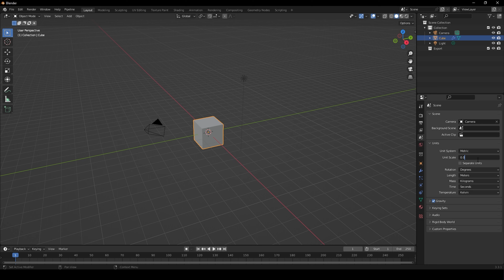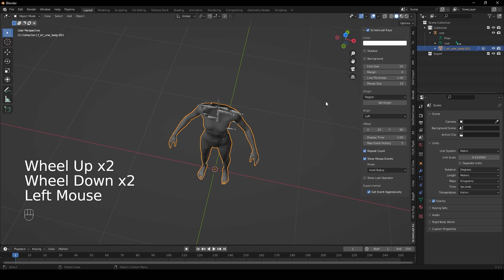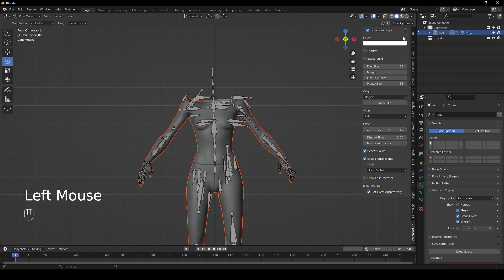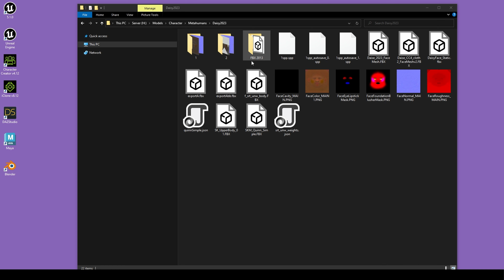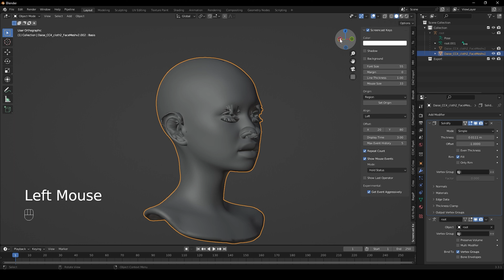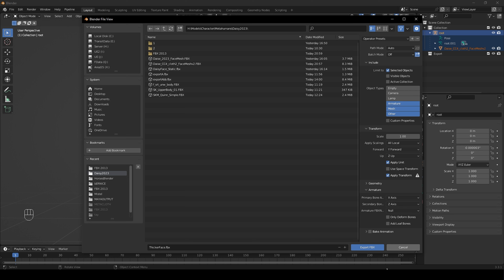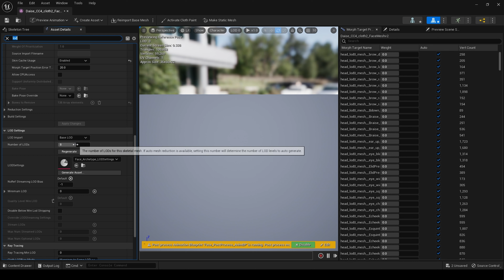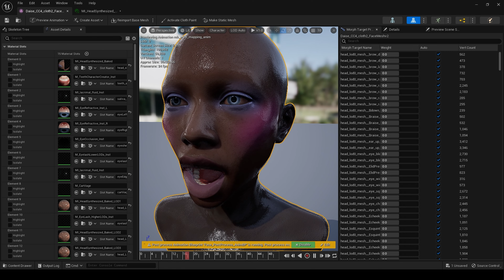Thicker Metahuman Meshes For Sculpting - Using Blender - UnrealEngine 5.1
A brief informal tutorial explaining how to increase the thickness of your Metahuman meshes using Blender. Useful for Sculpting etc.